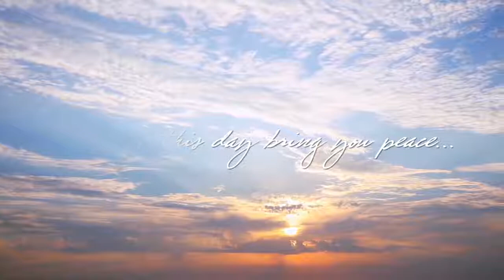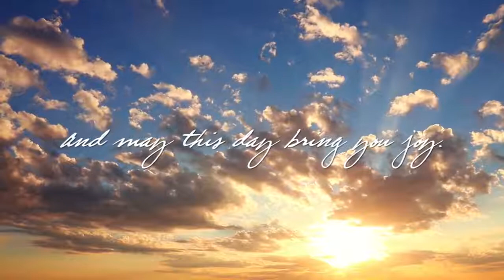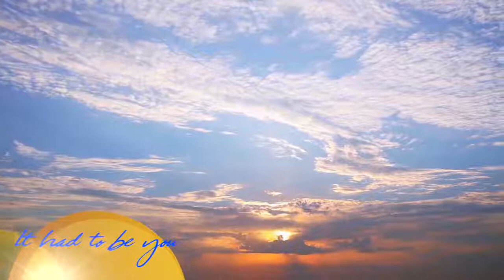Morning Music | 1 Hour Relaxing Jazz Saxophone Instrumental Music for Waking Up